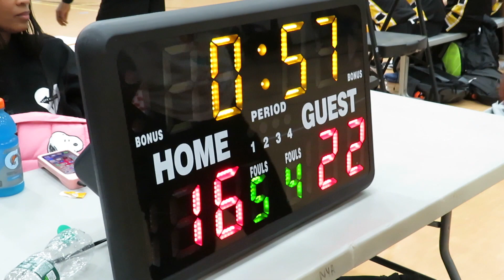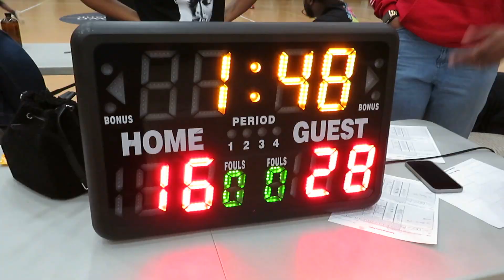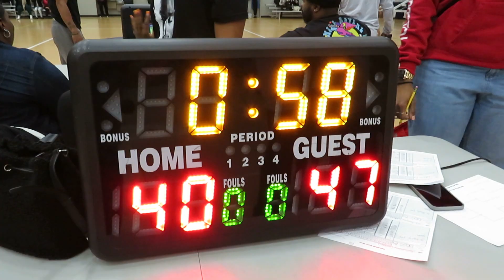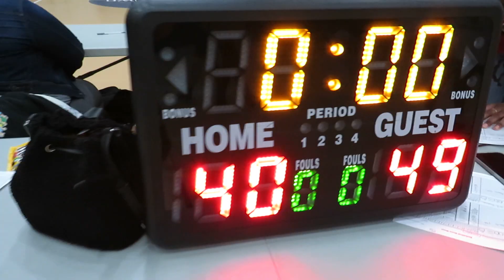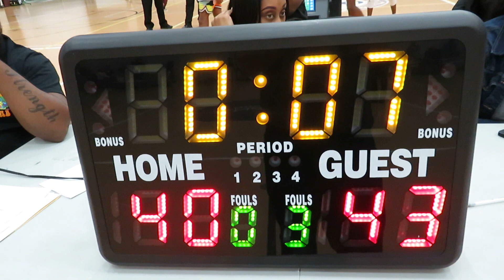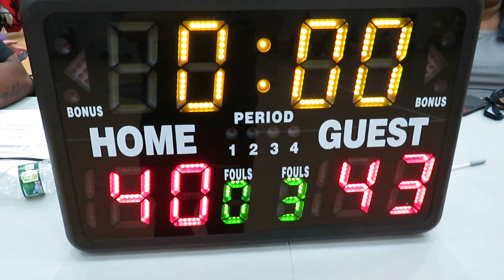King of the Court Youth Basketball Tournament - Games 7 and 8 - Part 2 - NYA Center - Feb 18, 2023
King of the Court - Youth Boys Basketball Tournament
Double Elimination
Games Seven and Eight  -  Part 2
NYA Sports and Fitness Center
Newtown, Connecticut